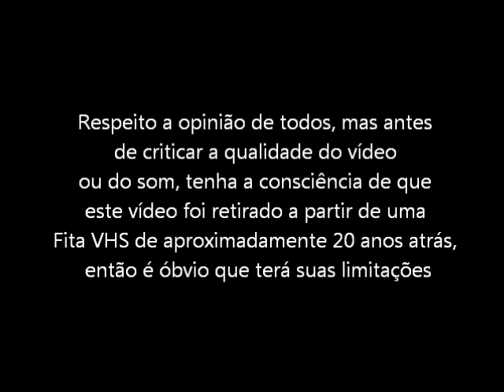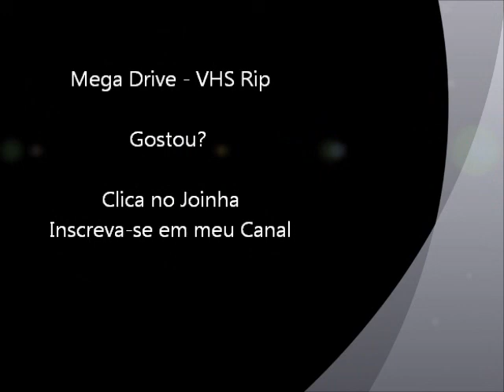Alien 3 (Mega Drive - VHS Rip) - Final do Jogo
Final do jogo Alien 3 para Mega Drive / Sega Genesis. Vídeo retirado a partir de um VHS.